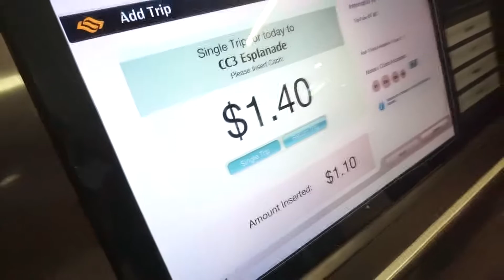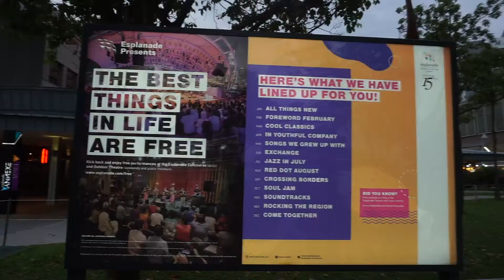MANTAU SINGA GUMOH - CLIVLOG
First Time. Hit the "LIKE " button